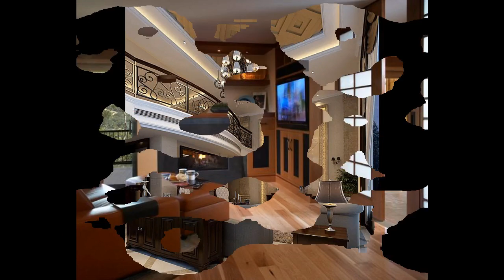Fabulous Den decorating ideas